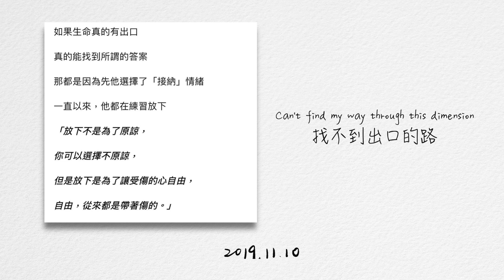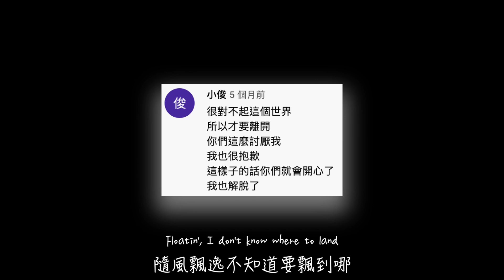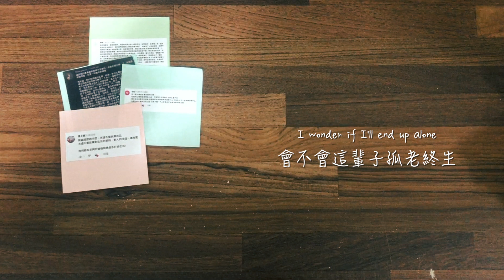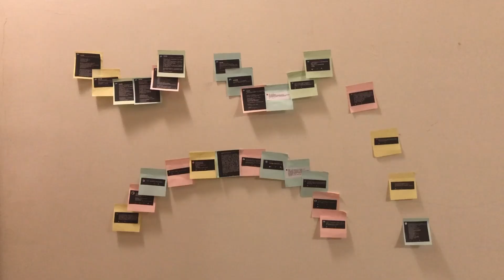帶著傷繼續前進：WONDER 好奇 - morgxn with Sara Bareilles 莎拉芭瑞黎絲 Lyric Video 中文歌詞